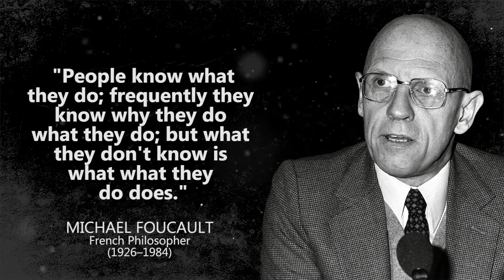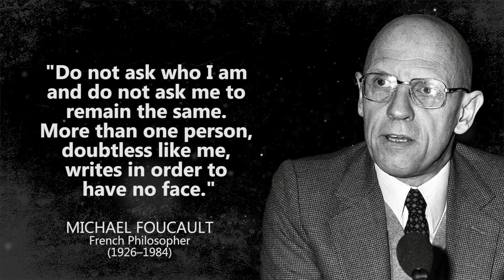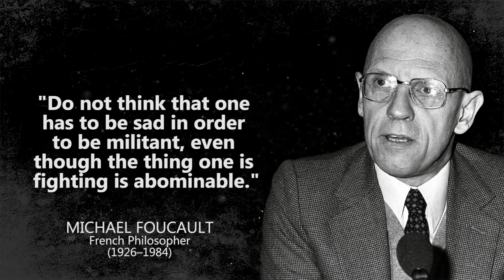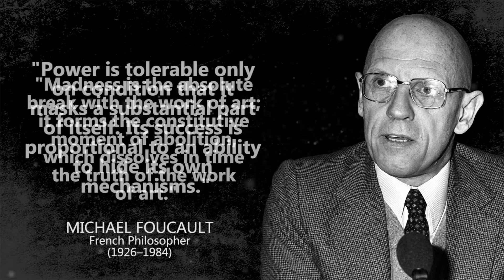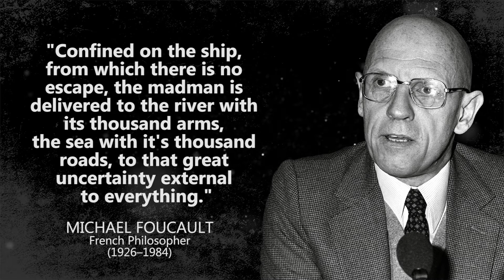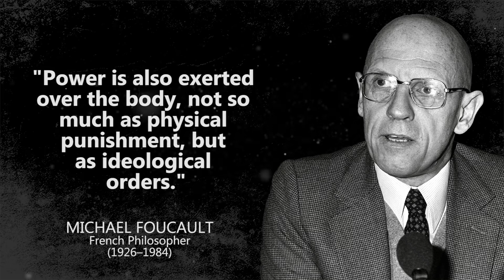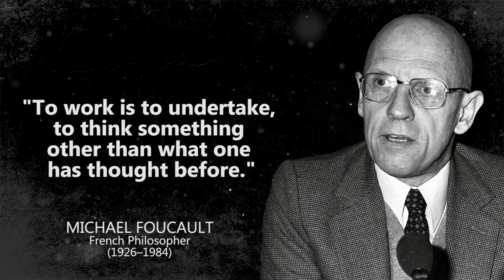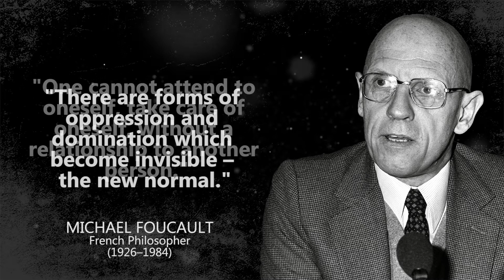Michel Foucault - Motivational Quotes That You Must Watch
Michel Foucault was a French philosopher, historian of ideas, writer, political activist, and literary critic. Foucault's theories primarily address the relationship between power and knowledge, and how they are used as a form of social control through societal institutions.